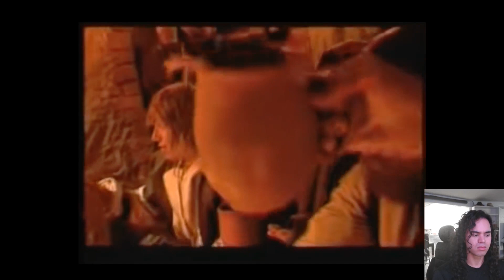The King & the Joker: Men Were Eating Meat | Король и Шут - Ели мясо мужики - REACTION!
So i guess the Russians have infiltrated my info through faceapp and now i do videos for them.